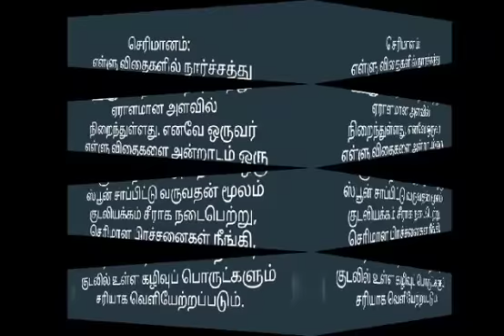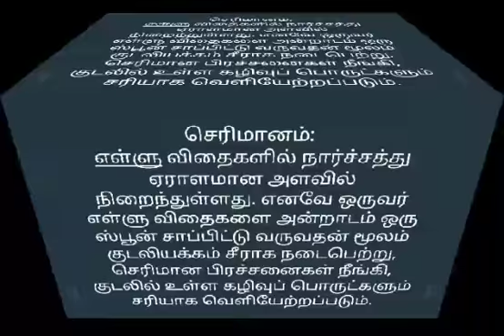செரிமானம்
செரிமானம்: எள்ளு விதைகளில் நார்ச்சத்து ஏராளமான அளவில் நிறைந்துள்ளது. எனவே ஒருவர் எள்ளு விதைகளை அன்றாடம் ஒரு ஸ்பூன் சாப்பிட்டு வருவதன் மூலம் குடலியக்கம் சீராக நடைபெற்று, செரிமான பிரச்சனைகள் நீங்கி, குடலில் உள்ள கழிவுப் பொருட்களும் சரியாக வெளியேற்றப்படும்.